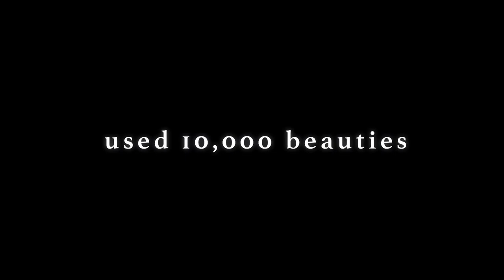The Treacherous 2015 korean movie TRAILER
ince Yeonsan  becomes engulfed with insanity as he kills those responsible for his mother's death. He appoints his longtime friend Im Soong-Jae and his father to the position of retainer. They are then ordered to round up beautiful women from all parts of the country to pleasure Prince Yeonsan. Women are taken regardless of their marriage status or social class, which causes widespread anger.